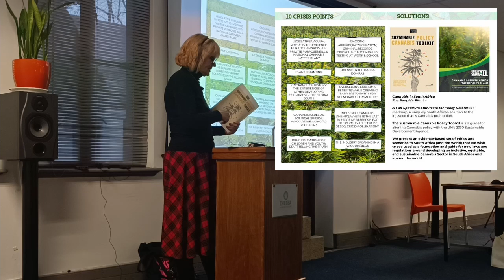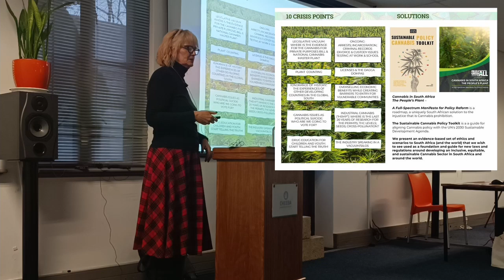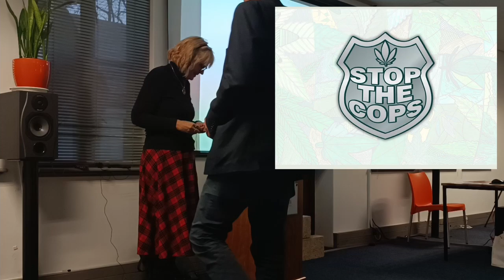Industry Briefing Highlights - Part Five - 10 Crisis Points / Stop the Cops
Part Five of the Cannabis Industry Briefing Highlights.

This is the longest video of the series, where Myrtle covers our 10 Crisis Points before we are blessed to hear directly from a variety of the legal eagles who have been working tirelessly with Fields of Green for ALL and The Green Network to assist with the never-ending daily Cannabis arrests. We also hear from a survivor of an unlawful raid that saw him locked up in Sun City, forced to share space with actual murderers and rapists.